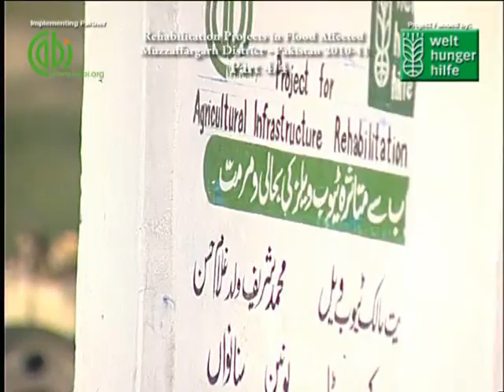Cabi Mgarh 4of4 Urdu